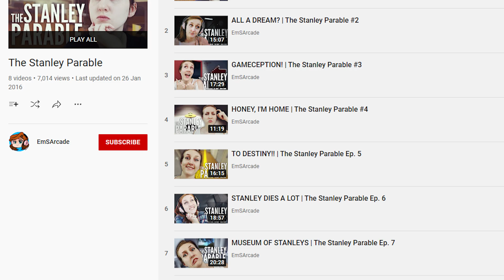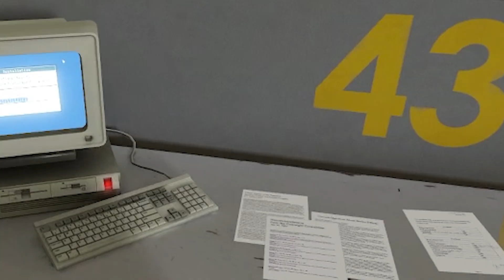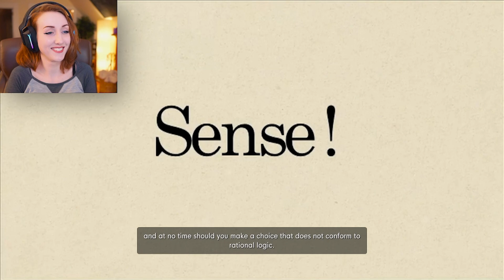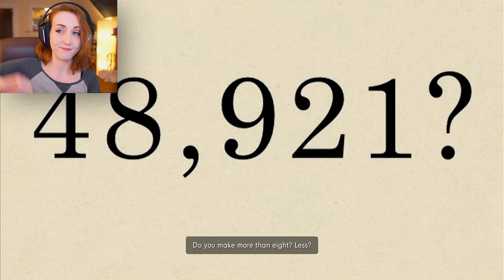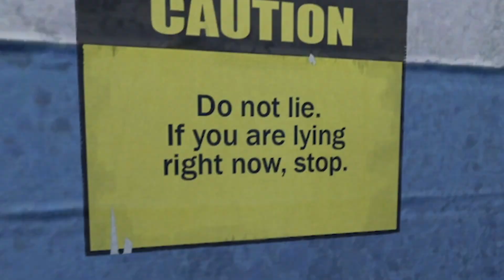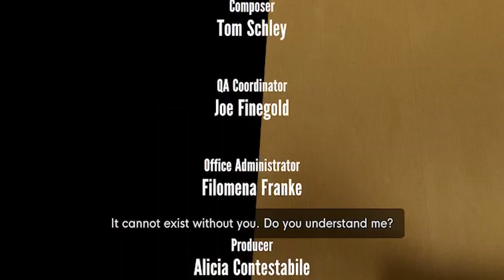I broke everything in this game... again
If you thought I had destroyed everything in The Stanley Parable, wait until you see how much havoc I wreak in The Stanley Parable: Ultra Deluxe

Want to play?

About ► The Stanley Parable is a first person adventure game.

You will play as Stanley, and you will not play as Stanley.

You will make a choice, and you will have your choices taken from you.

The game will end, the game will never end.

Contradiction follows contradiction, the rules of how games should work are broken, then broken again.

You are not here to win.

The Stanley Parable is a game that plays you.